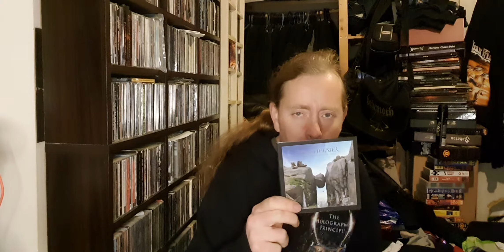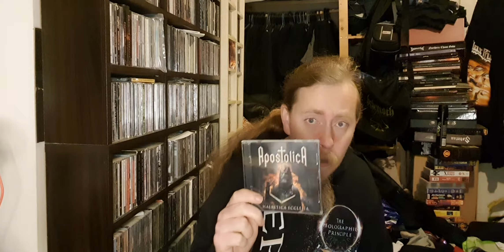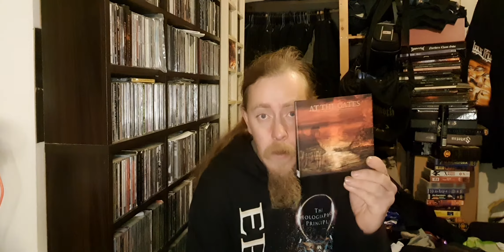Album Of The Year 2021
I struggled but here is some of my favorites of 2021